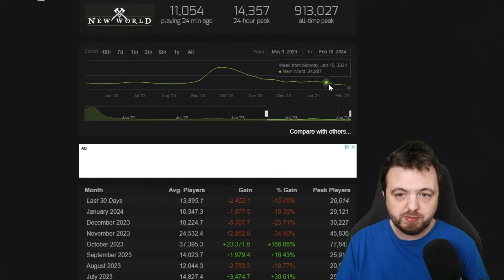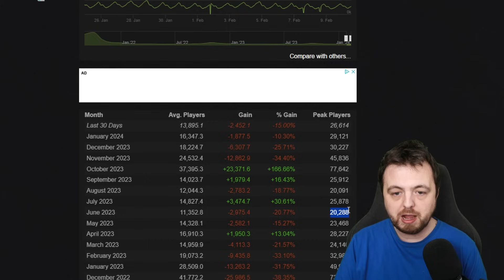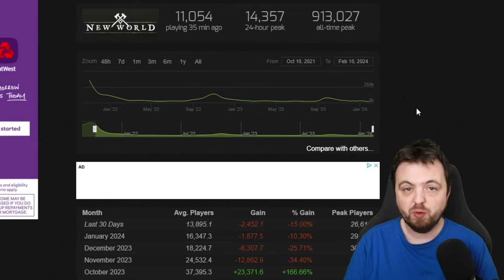The Truth About New World's Awful Player Numbers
New World player numbers are not looking good in 2024.